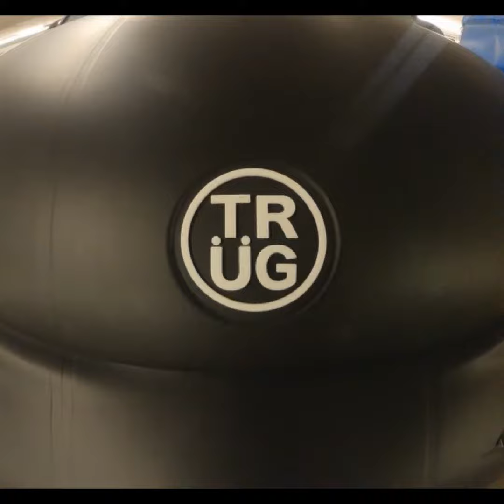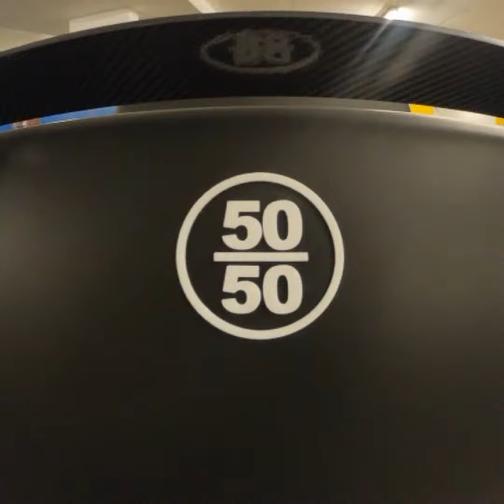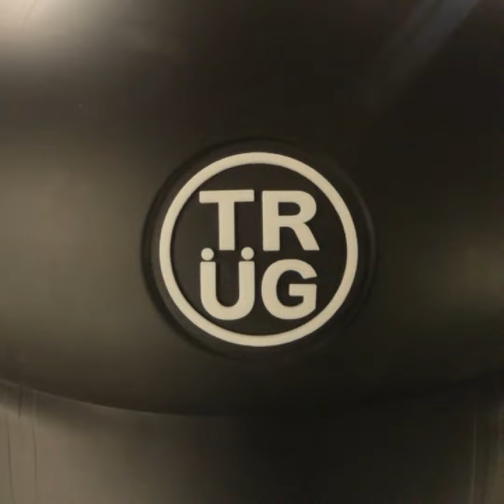trug 0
MODEL 50-50
CUSTOM BUILD   V6 n-a 6spd 3 pedals coil overs rotiform aerodiscs recaro seats